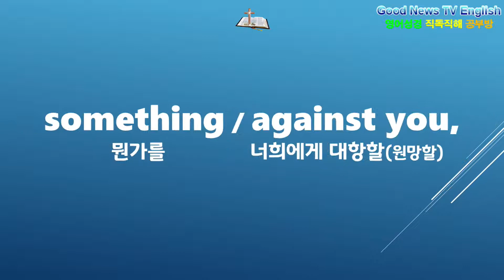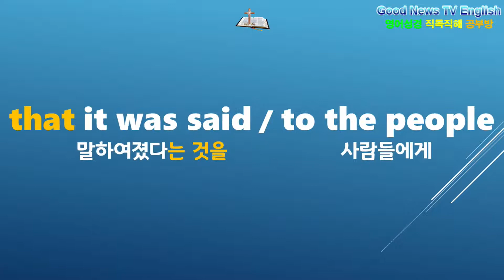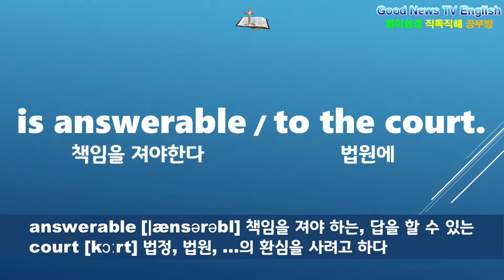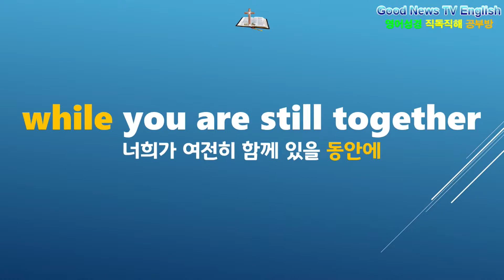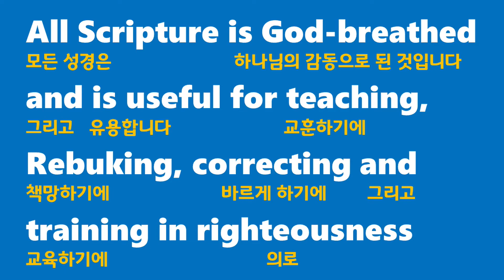NIV, Matthew(마태복음) 5:21-26, 산상수훈(4), 살인에 관하여, Murder, 영어성경 직독직해 공부방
Murder (살인)

21.
“You have heard
that it was said / to the people
long ago,
‘You shall not murder,
and anyone / who murders
will be subject to judgment.’

22.
But I tell you / that
anyone / who is angry
with a brother or sister

Again, / anyone / who says
to a brother or sister, / ‘Raca,
is answerable / to the court.

And anyone / who says, / ‘You fool!’
will be in danger / of the fire / of hell.

23.
“Therefore,
if you are offering
your gift / at the altar
and there remember
that your brother or sister has
something / against you,

24.
leave your gift / there
in front of the altar.
First go
and be reconciled / to them;
then come and offer / your gift.

25.
“Settle matters quickly
with your adversary
who is taking you / to court.
Do it
while you are still together
on the way,
or your adversary
may hand you / over to the judge,
and the judge may hand you
over to the officer,
and you may be thrown into prison.

26.
Truly I tell you,
you will not get out
until you have paid / the last penny.